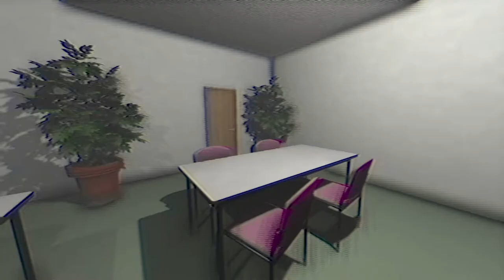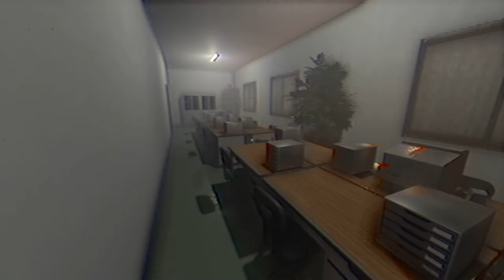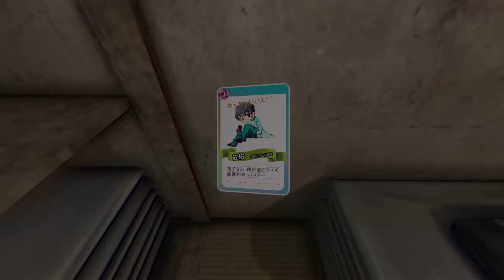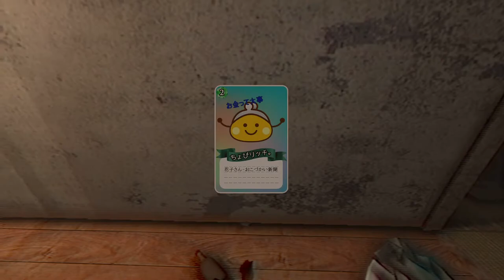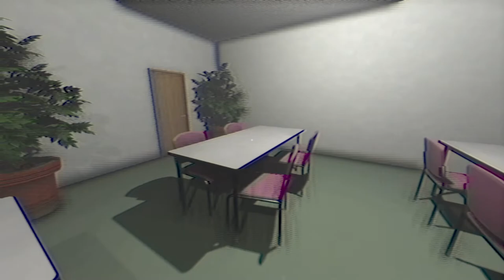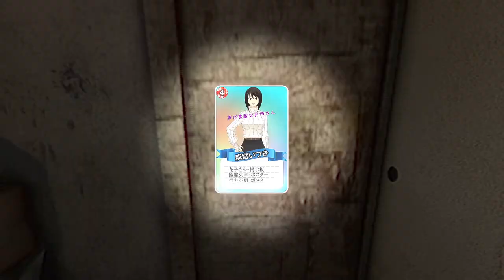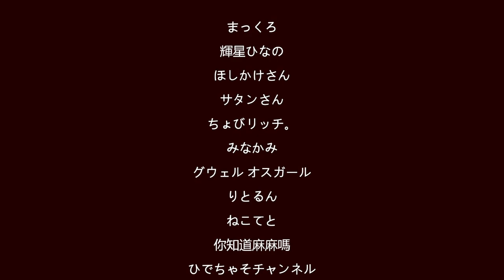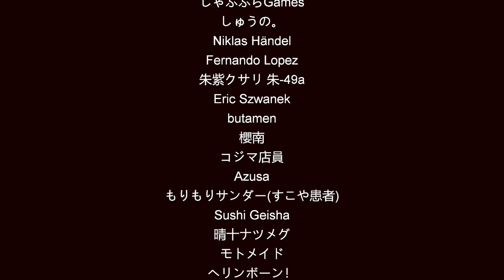THE CAREGIVER 【 終焉介護】 FULL GAME - Chilla's Art Japanese Tengu Horror Game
The Caregiver | 終焉介護 is a psychological Japanese horror adventure game about a caregiver.

Key Features:
Japanese Theme: Environment is inspired by Japanese horror films.
The game has autosave.